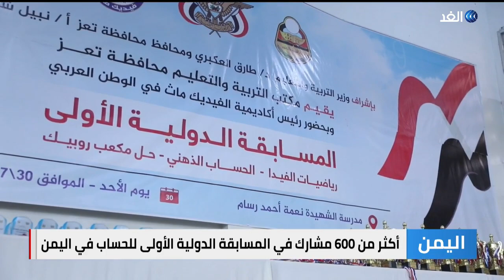اليمن | بالتعاون مع مصر.. انطلاق أول مسابقة دولية للرياضيات والحساب الذهني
نظمت مسابقة دولية هي الأولى من نوعها في اليمن في ‎الرياضيات و#الحساب_الذهني شارك فيها أكثر من ستمئة شخص من ست دول مختلفة. المسابقة كانت نتاجا للتعاون اليمني المصري... المزيد من التفاصيل عبر التقرير المصور لمراسل الغد من تعز فيصل الذبيحاني، عبر الفقرة الإخبارية.